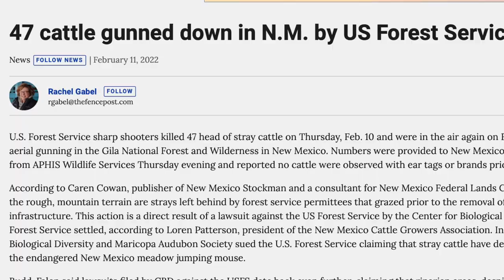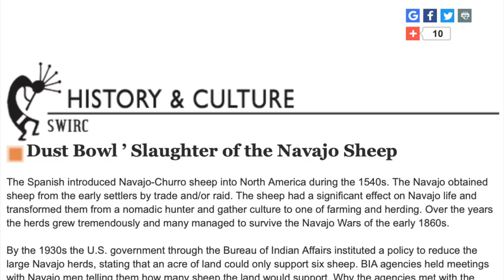Feds Gun Down NM Cattle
Karen Bedonie reminds New Mexico that livestock extermination has happened before.  In the1930's, The Navajo Livestock Reduction was at the hands of the Feds.  As Bedonie has warned, many of the historical federal policies of Indian Country are now coming for all of America.  It has happened again, now, to New Mexico cattle owners.  The war on land and food continues on.